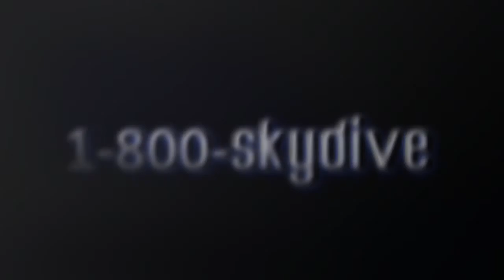Chase Pandoli's Tandem skydive!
Chase Pandoli's tandem skydive on Wednesday, August 23, 2017 with Derek at Skydive Indianapolis.  Located in Frankfort, IN, Skydive Indianapolis is THE place for tandem, AFF and experienced skydivers.  Come out and Skydive Indiana, Skydive Kentucky, and Skydive Ohio! Music: Indyca Summer daze. Recorded at azmyth studios produced by Corey Miller.